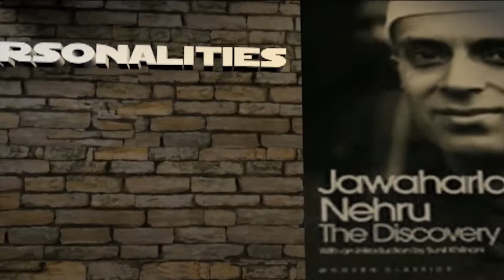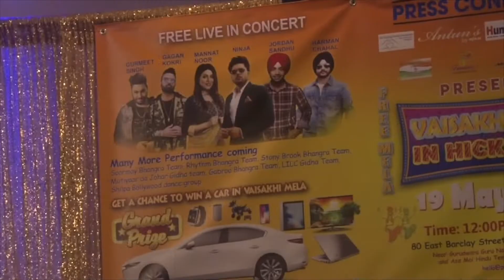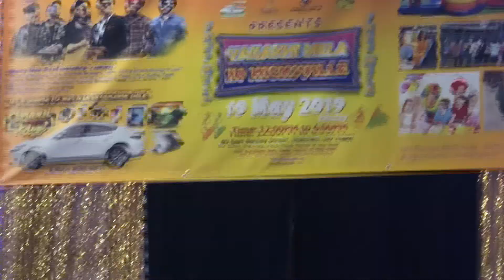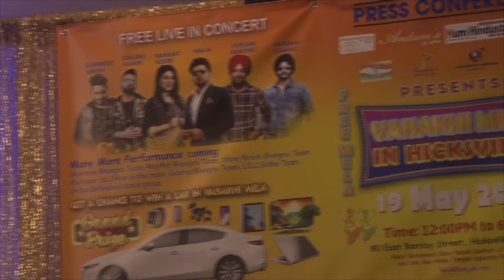Reports on talent show by BSNY and Press conference on Vaisakhi Mela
Vision of Asia May 6 2019 presented by Ashok Vyas
1 Talent Show by Brahmin Society of New York
2. Press Conference about Vaisakhi Mela on May 19th in New york
3 part of interview with D Mulay, member, Human Rights Commission